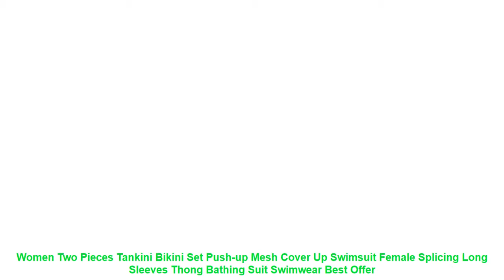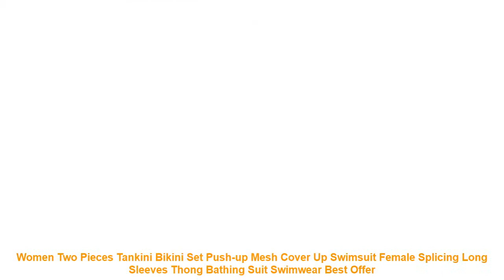Women Two Pieces Tankini Bikini Set Push-up Mesh Cover Up Swimsuit Fem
Buy Women Two Pieces Tankini Bikini Set Push-up Mesh Cover Up Swimsuit Female Splicing Long Sleeves Thong Bathing Suit Swimwear with Free Worldwide Shipping!  Check Discount Price

Brand new 100% High quality !
New in Fashion
Main Color: A
s
The Picture show
Material:Lace Mesh
Style:Sexy Swimsuit
1 inch = 2.54 cm
Package included: 1pc Mesh Swimsuit
Item Type: Two Pieces
Sport Type: Swim
Material: Polyester
Gender: Women
Pattern Type: Solid
Model Number: Mesh Swimwuit
Fit: Fits true to size. take your normal size
Brand Name: hirigin
New in Fashion
Main Color: A
s
The Picture show
Material:Lace Mesh
Style:Sexy Swimsuit
1 inch = 2.54 cm
Similar Product
2 Piece Bandage Swimsuit Bikini Push Up Swimwear Women High Waisted Girls Bathing Suit Tankini Swimsuits
Swimwear Women Bikini 2019 Mujer High Waist Swimsuits Ruffles Bikinis Swimming Suit For Womens Tankinis Bathing
Women s swimming suit Women Tankini Sets With Boy Shorts Ladies Bikini Set Swimwear Push Up
Set 2018 swimwear women tankini Vintage Floral Print Swimsuit Padded Swimwear Bathing Suit Beach Wear Bikini
Aleumdr 2018 Women Sexy Swimwear Removable straps with pad Beach Swim Wear Bikinis Swimsuit Bandeau Tankini
TQSKK 2019 Two Piece Polka Dot High Waist Bikini Set Women Swimwear Female Push Up Swimsuit
Two Pieces Bikini 2019 Ladies High Waist Swimsuit Swimwear Women Padded Tankini Swimsuit Push Up Sexy
Swimwear Women Push Up Padded Bra Bikinis Crop Top Ladies Letter Printing Bikini Set 2019 Swimsuit
Women Swimwear Triangle Sexy Bikini Set Bathing Suit Bikini Beachwear Plus Size Splicing Bandage Push Up
NAKIAEOI New Plus Size Swimwear Women Swimsuit Two Pieces Tankini Padded Bathing Suit Polka Dot High

Women Sports Bra High Stretch Breathable Top Yoga B